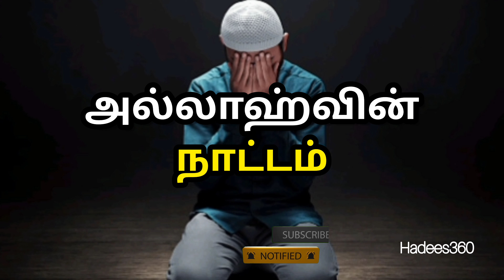அல்லாஹ்வின் நாட்டம்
அஸ்ஸலாமு அலைக்கும் (வரஹ்) - (இறைவனின் சாந்தியும், சமாதானமும் தங்கள் மீது என்றென்றும் நிலவட்டுமாக!)

இறைத்தூதர்(ﷺ) அவர்கள் கூறினார்கள்:
என்னிடமிருந்து ஒரேயொரு (சிறு) செய்தி கிடைத்தாலும் சரி, அதை(ப் பிறருக்கு) எடுத்துரையுங்கள்.